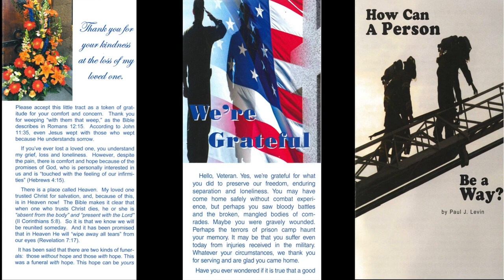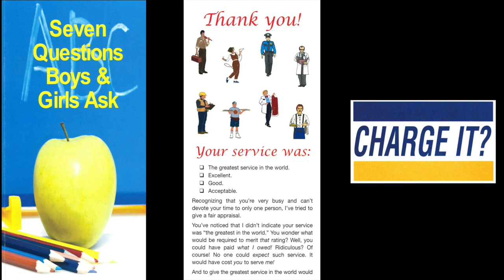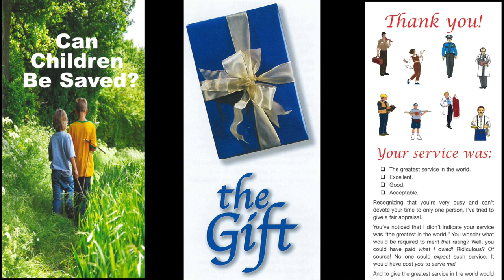What's My Job? (Heb. 3:1-6)